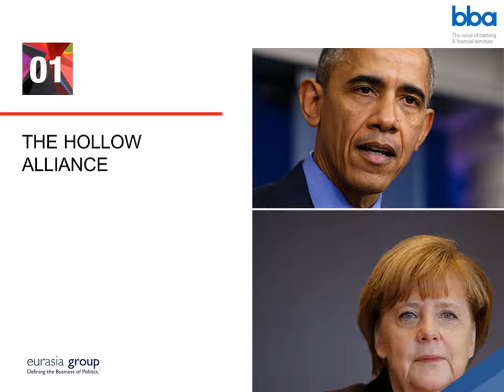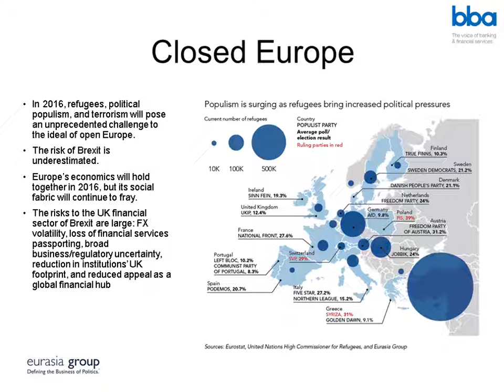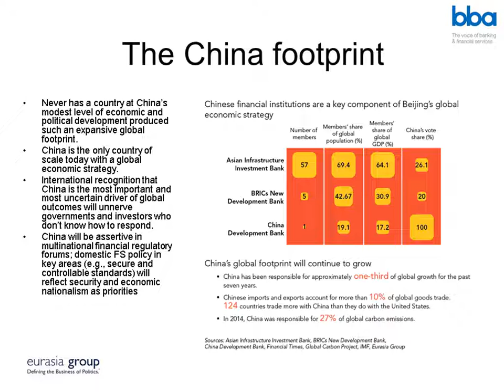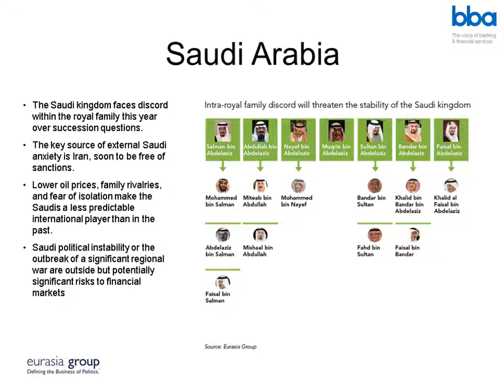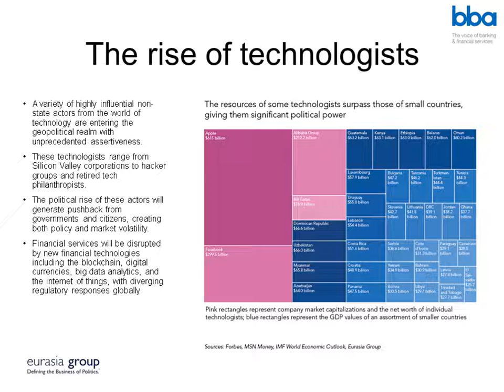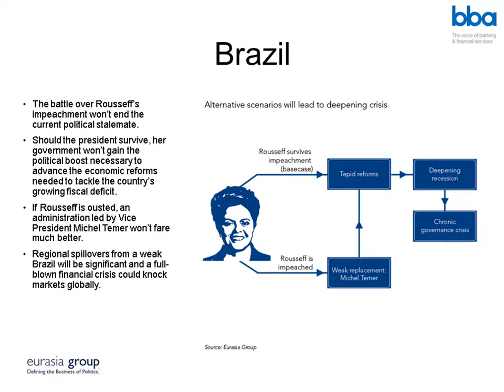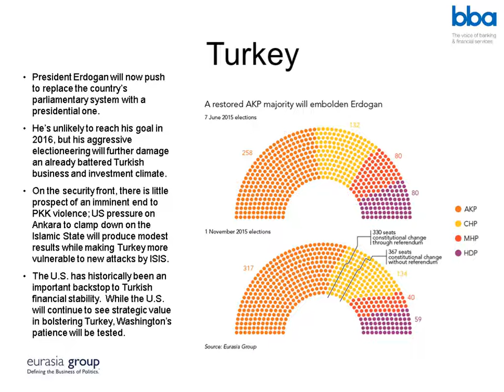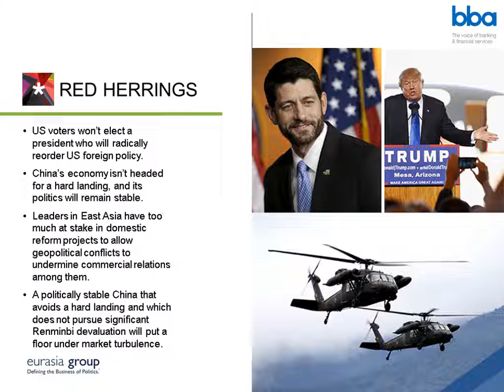Top Risks 2016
BBA Webinar